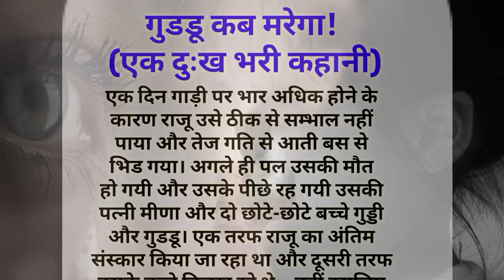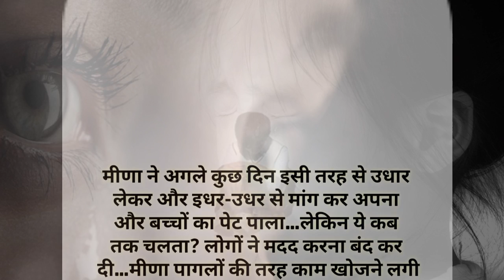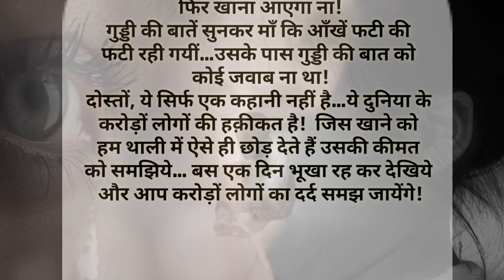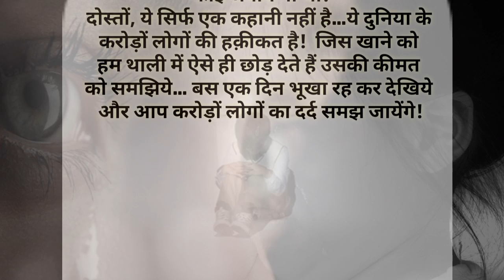गुडडू कब मरेगा एक दुःख भरी कहानी || emotional story | motivation story | @haniavoice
गुडडू कब मरेगा! एक दुःख भरी कहानी ||emotional story||motivation story||hindi kahani

1. Educational Stories
2. Suspense Stories
3.Heart Touching Stories
4.Moral Stories
5.Motivational Stories
6 Inspirational Stories.
7. Emotional stories

नोट: कॉपीराइट अधिनियम 1976 की धारा 107 के तहत कॉपीराइट अस्वीकरण, आलोचना, टिप्पणी, समाचार रिपोर्टिंग, शिक्षण, छात्रवृत्ति और अनुसंधान जैसे उद्देश्यों के लिए "उचित उपयोग" के लिए भत्ता दिया जाता है। गैर-लाभकारी, शैक्षिक या व्यक्तिगत उपयोग उचित उपयोग के पक्ष में संतुलन का सुझाव देता है।

hindi stories
stories
bedtime stories
moral stories
hindi story
hindi kahani
saas bahu stories
hindi kahaniya
hindi kahaniyan
new stories
latest stories
hindi
story hindi
hindi kahaniyan stories
ML GK study
आप जीवन में असफल क्यों
Written stories
Parivarik kahaniyan
Kahani kahani
Kahaniyan
Kahaniya
Hindi kahaniya
Motivational stories
emotional stories